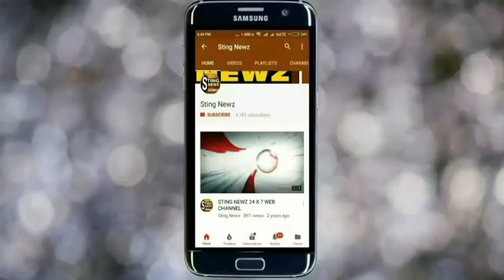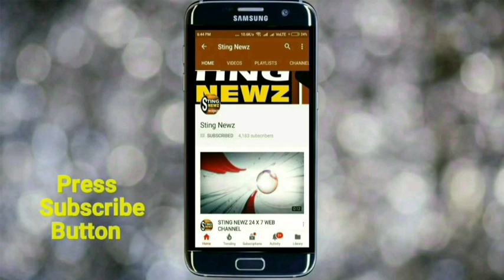বিদ্যুতের দাবিতে বনগাঁ মহকুমার একাধিক জায়গায় পথ অবরোধ